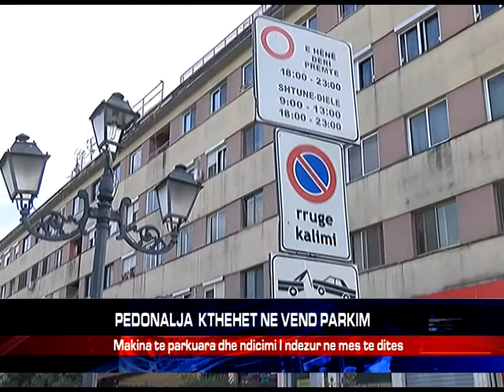PEDONALJA KTHEHET NE VEND PARKIM